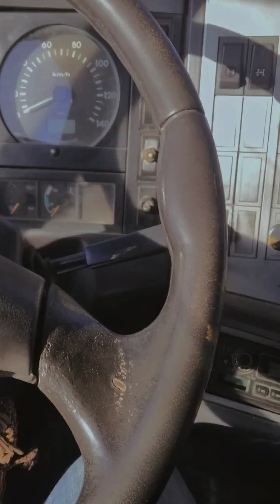habang wala pang forklift.mag trailer muna mga ka idol..godbless subscribe 🙏🙏trailer